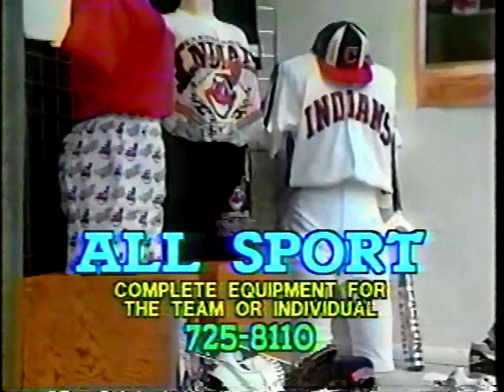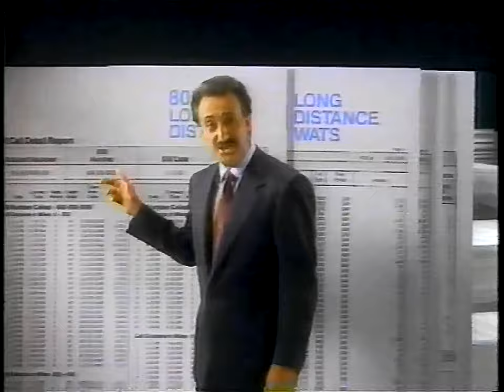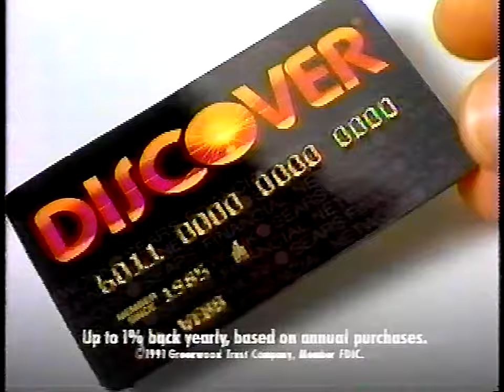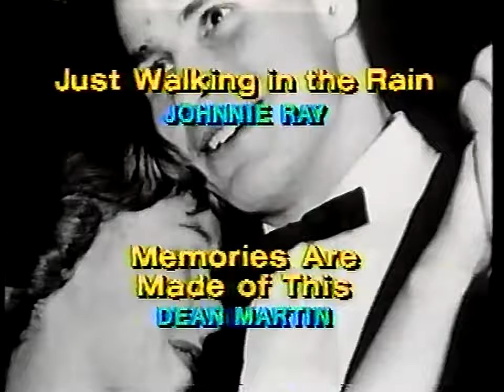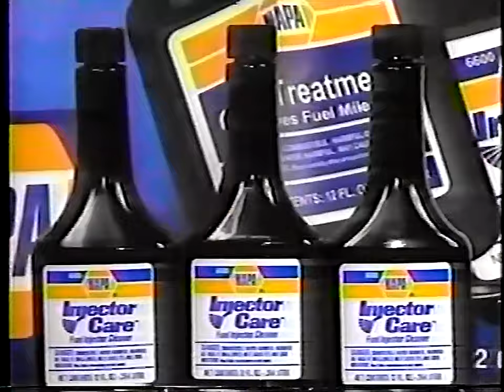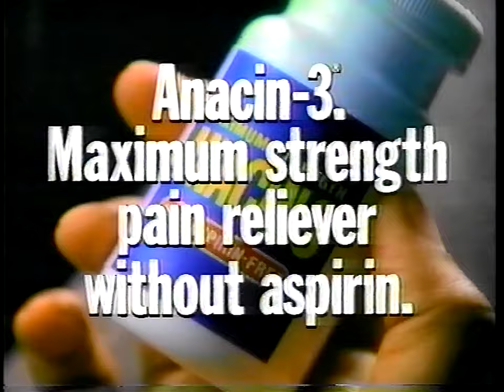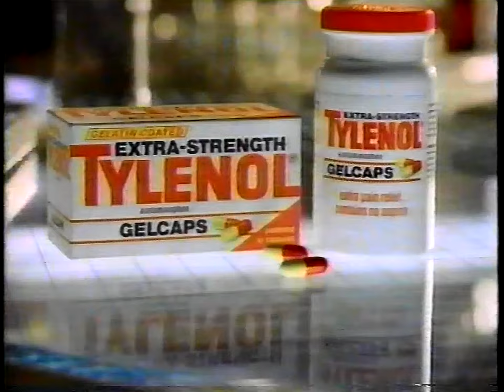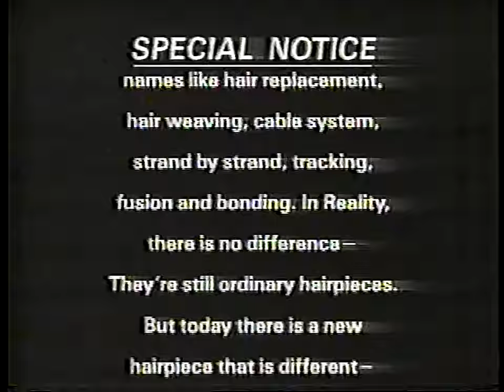1991 TNT Commercials Promos & Bumpers, Never Forget TV Movie, Leonard Nimoy 4/8/91 Local Ohio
The commercials and promos that ran during the exclusive TNT premiere of the Never Forget film starring Leonard NImoy on April 8, 1991. Never Forget is based on the real life story of Holocaust survivor Mel Mermelstein.

Included are:

Sohio featuring Gary Burghoff (MASH)
Superman film ad (for Disney Channel installation, Armstrong Utilities)
Mullinax Ford April Marathon
All Sport, Medina,Ohio sporting goods store
1991 NBA Playoffs
Renuzit Fragrance Jar
Pringles Potato Chips
Desert Storm: The War Begins videotape
MCI Preferred Long DIstance featuring Brian George (Babu Bhatt from Seinfeld)
Cadillac
Discover Card
All Laundry Detergent
The Last Day starring Richard Widmark
Excedrin
Citibank Mastercard
Pizza Hut: National Cable Month Pan PIzza special
The Money Changers starring Kirk Douglas & Joan Collins
ClearBlue Easy Preganancy Test
The Joker Is Wild starring Frank SInatra
Those Wonderful Years album
TNT Night In Jail: 3 Prison Flicks
Mennen Speed Stick Deodorant
Charles Irish, Medina City Schools Superintendent:  vote yes on Medina City Schools levy
Armstrong Utilities for National Cable Month
Act 1 Cable Advertising
ERA Real Estate
Anacin 3
AT&T
TNT: The Good Stuff
Bugs Bunny & Pals
TNT: The Good Romantic Stuff
Extra-Strength Tylenol
Downy Fabric Softener
Chernobyl: The Final Warning
Tapes To Go: Ghost video cassette
Partnership for a Drug Free America PSA
Van Scoy Hair Clinic
David Surgeon, Medina City school board member: vote yes on Medina City Schools levy